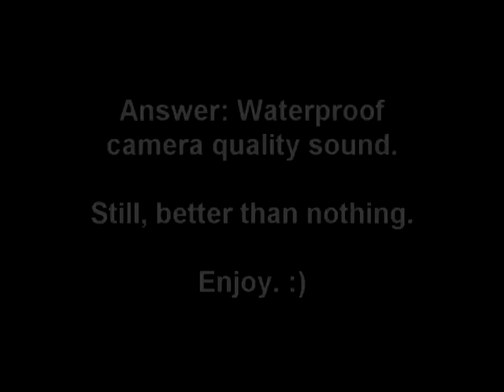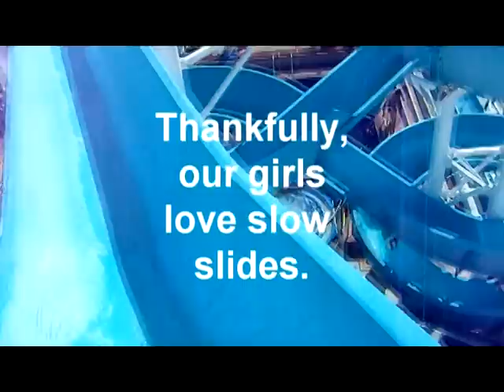Anderson Caribbean Cruise 2014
Carnival Freedom - Western Caribbean - February 2014

Started at Ft. Lauderdale, then Key West, Grand Cayman (with snorkeling), Ocho Rios (with Dunns River Falls)...memories of a lifetime.  Here's a random blend of snips from all the video files we captured!